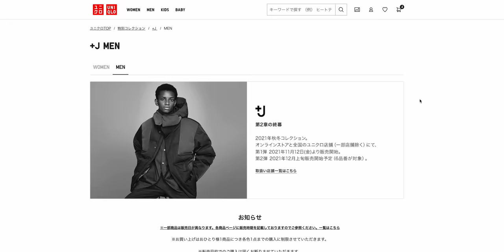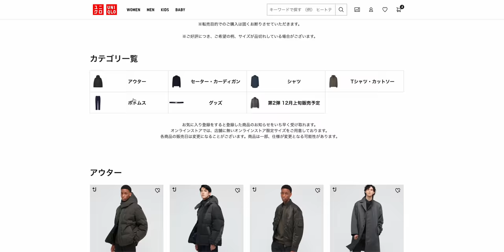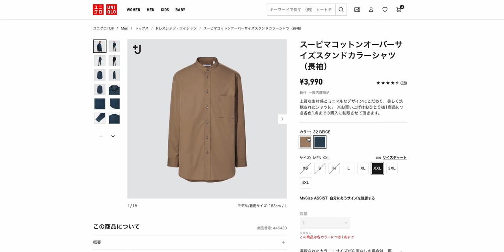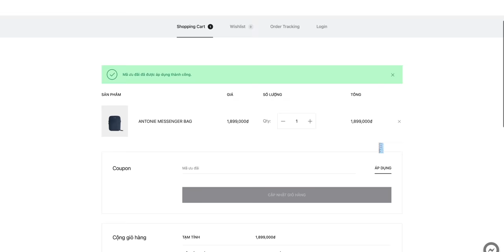UNIQLO HAUL | Bộ sưu tập ĐỈNH NHẤT của UNIQLO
Nếu anh em cũng muốn "xuống tay" luôn với chiếc Clutch này hay sản phẩm của Frank thì hãy click vào link:
Đừng quên sử dụng code KIENPHAM10 để nhận được deal discount tổng giá trị đơn hàng nhé.

Outfits:
Shirt: Uniqlo
Cardigan: Uniqlo